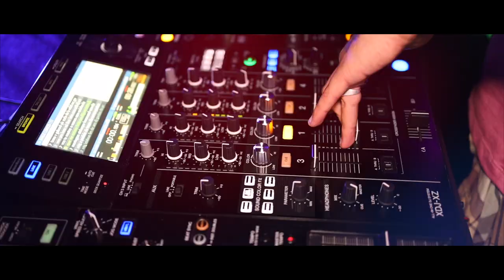Garden Fest Nightclub Film - Canon RP Cinematic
This is my biggest Nightclub film to date and was the most hardest yet

Cinematic Sequence
Canon EOS RP
Canon EF 85mm f1.2 L
Canon EF 24-70 f2.8 L